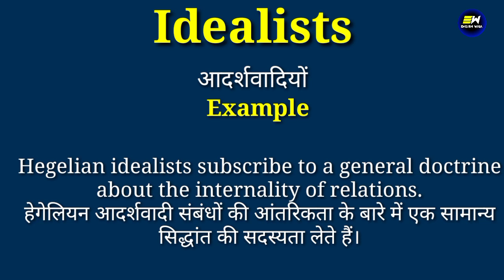Idealists meaning in hindi | Idealists ka matlab kya hota hai | daily use english words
YOUR QUERIES-
Idealists in hindi
Idealists meaning in hindi
Idealists ka matlab
meaning of Idealists
Idealists meaning
Idealists ka matlab kya hota hai
Idealists का हिंदी में मतलब